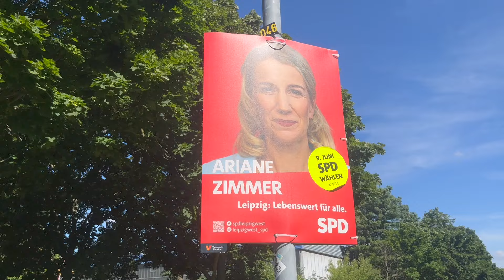Orario fisso o Turni!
Ciao

Vale lavora con orario fisso da ufficio e Roberto con i turni variabili. Parliamo di pro e contro della nostra situazione. E voi cosa ne pensate?

Conti per chi vive in Germania
C24

Conti per viaggiare
Aprire un conto Revolut